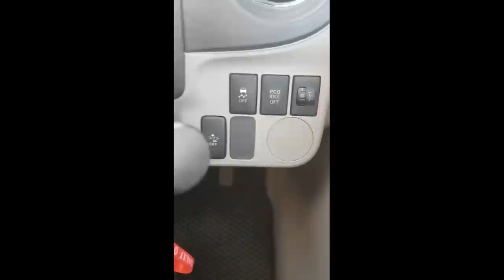Автоподбор 25 Отзыв подписчика спустя год эксплуатации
НУЖНА ПОМОЩЬ В ПРИОБРЕТЕНИИ АВТО
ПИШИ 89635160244